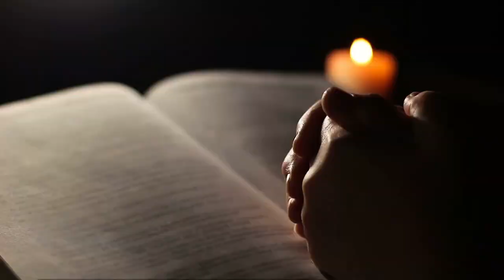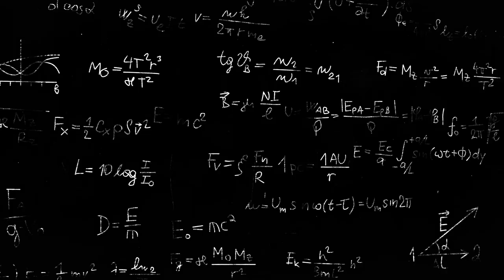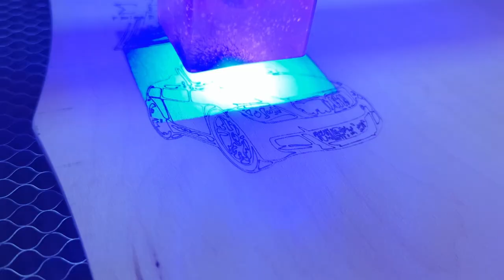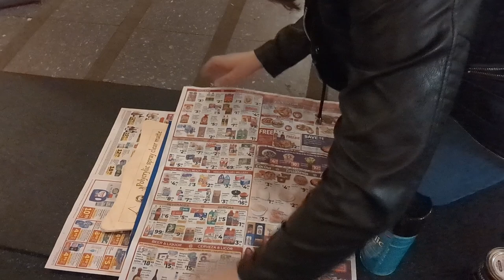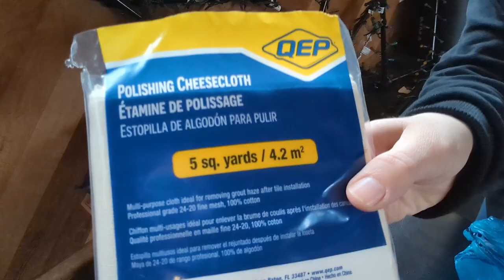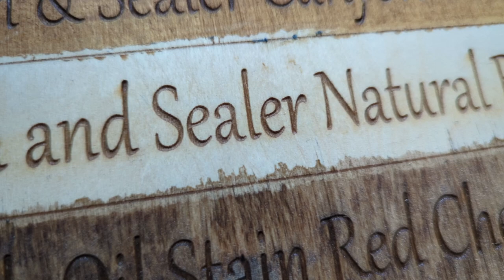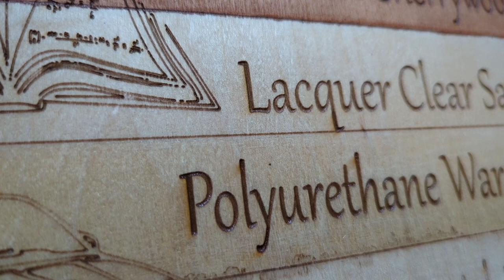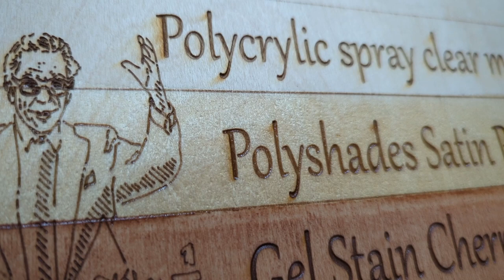Trying Finishes Over Laser Engravings With Paul Erdos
I try a variation of finishes after laser engraving a sign to be able to compare and contrast the finishes in the end result. My laser engravings are inspired by the famous mathematician Paul Erdos and side stories in the book about him The Man Who Loved Only Numbers.